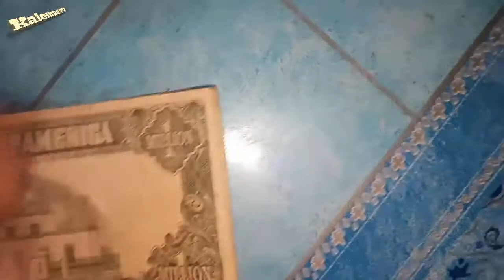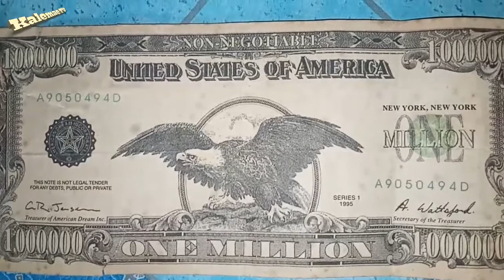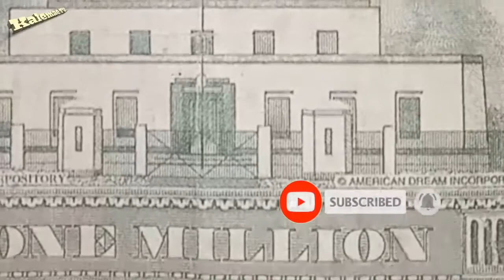The 1,000,000 Dollar bill ( 1 million ) series 1995